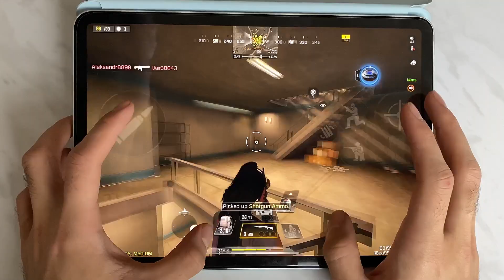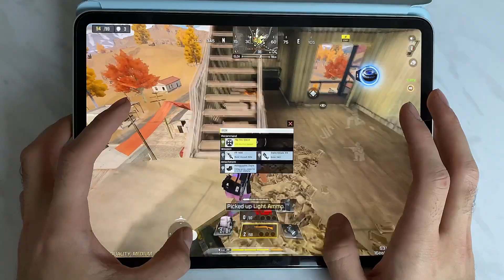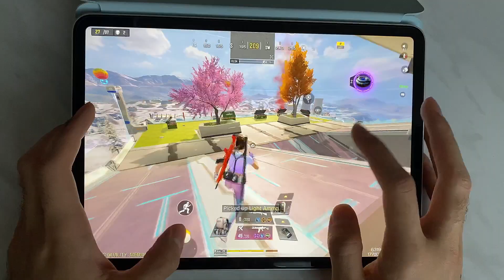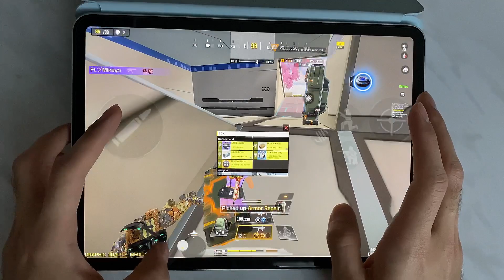CODM 8ms BATTLE ROYALE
Call of Duty Mobile iPad Pro 11 120fps Gameplay BATTLE ROYALE / ALCATRAZ / CODM Ranked Mode GRAND MASTER Battle Royale